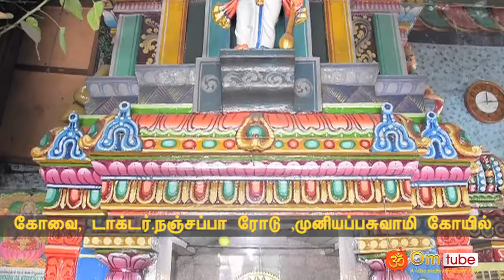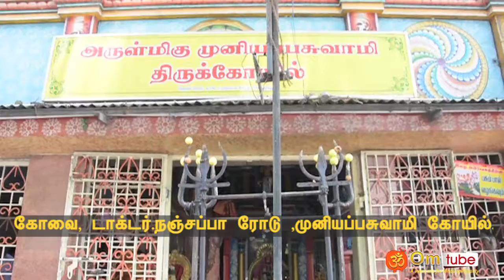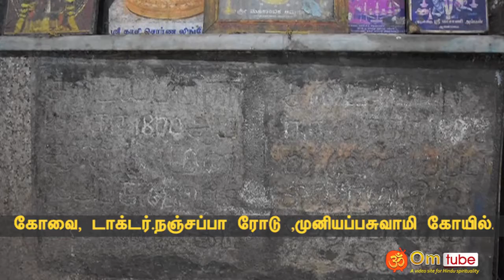கோவை, டாக்டர். நஞ்சப்பா ரோடு, முனியப்பசுவாமி கோயில்